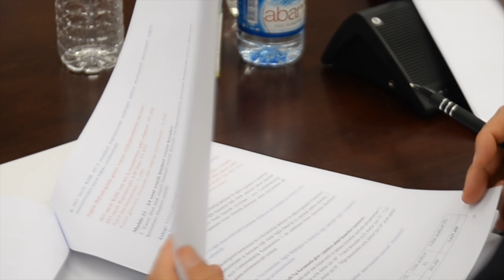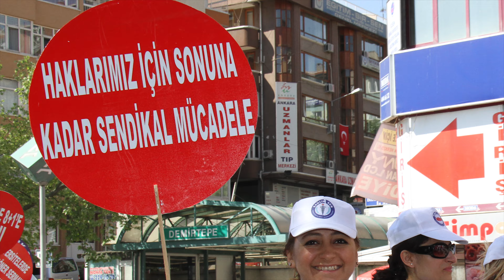SAĞLIK-SEN TANITIM FİLMİ - KASIM 2019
Sağlık ve Sosyal Hizmet Çalışanları Sendikası Tanıtım Filmi - Kasım 2019